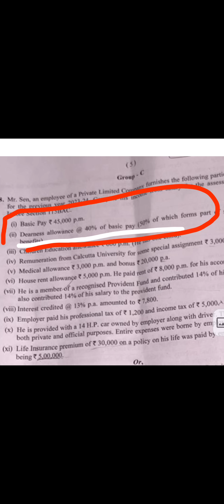||Mistake In Taxation Paper ||Free 15 Marks||